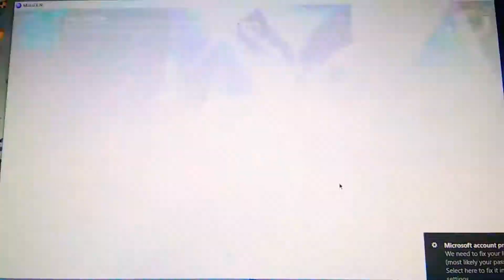Mugen Rainbow vs blossom